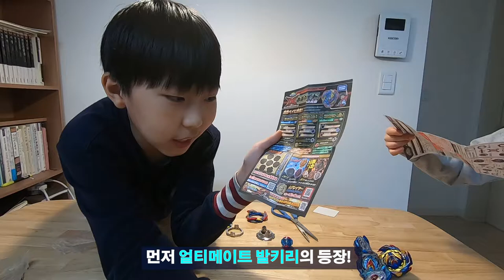[ 뽀뽀★뽀동TV 120화 ] 가자! '베이블레이드'~ '얼티메이트 발키리'~!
뽀뽀★뽀동 형제! 다시 '베이블레이드'의 유혹에 빠지다~ 새롭게 시작 된 시즌! '다이너마이트배틀'!!  이번엔 '얼티메이트 발키리'라고 하네요~